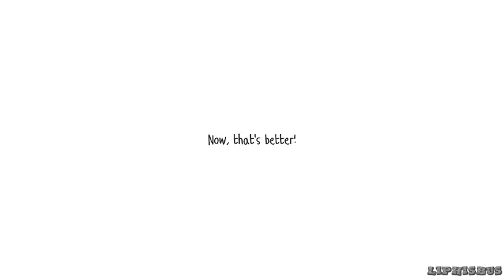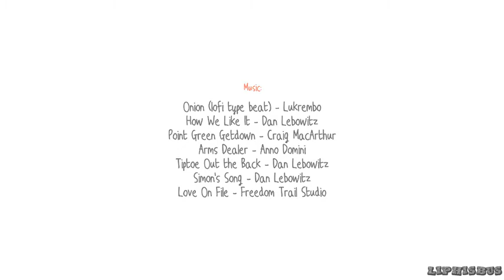I'm A Pencil - Full Game | Playthrough [No Commentary]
This is a visual novel about a pencil. Yes, a freaking pencil! HAHAH- but, seriously, no joke! It is literally about a pencil!